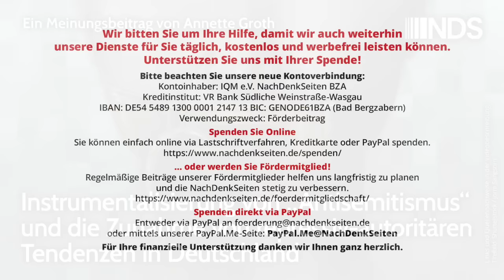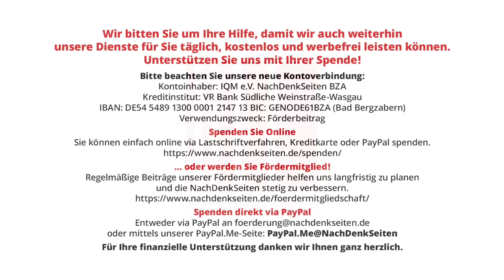Instrumentalisierung von „Antisemitismus“ & Zunahme von repressiv-autoritären Tendenzen in Deutschl.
Instrumentalisierung von „Antisemitismus“ und die Zunahme von repressiv-autoritären Tendenzen in Deutschland | Annette Groth | NDS-Podcast | 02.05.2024

Der Palästina-Kongress, der vom 12. bis 14. April 2024 mit hochrangigen Experten in Berlin stattfinden sollte und nach nur 90 Minuten verboten wurde, scheint im Ausland mehr Aufmerksamkeit erhalten zu haben als in Deutschland. In vielen Städten gab es Proteste, so auch vor der deutschen Botschaft in Athen, da der ehemalige griechische Finanzminister Yanis Varoufakis mit einem Einreise- und Redeverbot belegt worden war. Damit ist er der einzige bekannte Grieche und aktive Politiker eines EU-Landes, dem je die Einreise in die Bundesrepublik verwehrt wurde. Ein einmaliger Vorgang. Selbst die griechischen Junta-Politiker blieben während der Militärdiktatur (1967 bis 1974) unbehelligt. Der Umgang mit Varoufakis ist dabei nur ein Beispiel von vielen für die zunehmende Unterdrückung von kritischen Stimmen in Form von Einreise- und Redeverboten in Deutschland. Ein Meinungsbeitrag von Annette Groth.

Artikel veröffentlicht am: 02. Mai 2024 um 10:27
Autor: Annette Groth (Gastbeitrag)
Sprecherin: Ala Goldbrunner
Titelbild: Shutterstock / Jorm Sangsorn

NDS, NachDenkSeiten-Podcast, NDS-Podcast, Antisemitismus Audio-Podcast Bundesregierung Erosion der Demokratie, Ampelkoalition, Bürgerproteste, Cancel Culture, Einreiseverbot, Genozid, Israel, Landgrabbing, Meinungsfreiheit, Palästina, Repressionen, Siedlungspolitik, Yanis Varoufakis, Völkerrecht, Waffenlieferungen